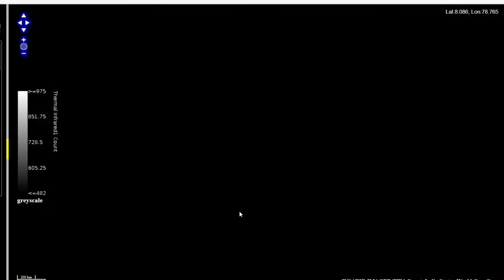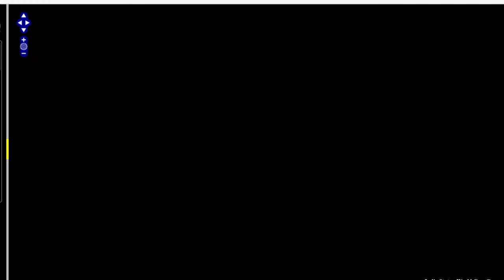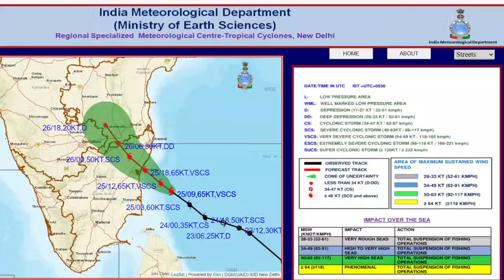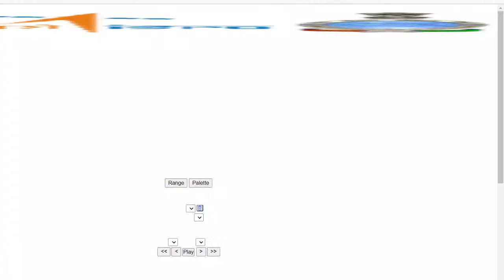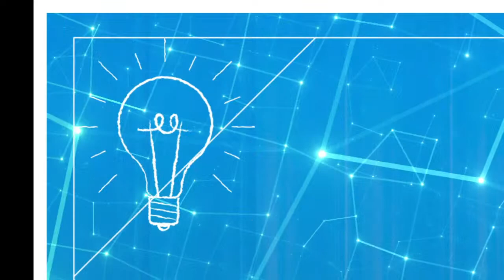Super Cyclone NIVAR - Live Stream ( Updated Every 3 Minutes )- Satellite Imagery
Super Cyclone - Live Stream - Satellite Imagery

Data Source : ISRO